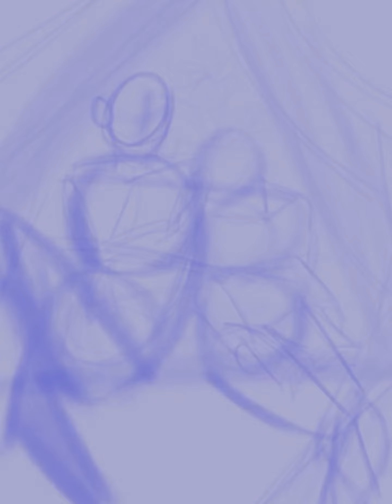Signalis speedpaint (Strobe warning)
Strobe warning via colors flashing very fast, due to messing with the layer modes, I should at least try to add this warning at the beginning somehow for future videos